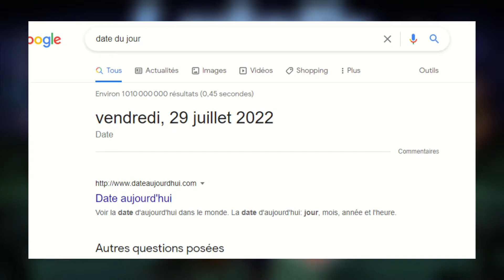Luigi's Mansion - La Cave de Jano #13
La meilleure Cave de la chaîne, la voici la voila!! Luigi's Mansion!!

Beaucoup des BG qui connaissent cette série de jeux ont surement commencés avec le deuxième épisode sur 3DS , mais force est de constater que la qualité de la licence remonte en 2001 avec Luigi's Mansion sur Gamecube.

Un spin-of de l'univers de notre plombier moustachu préféré, combiné à une parodie de jeu d'horreur, le résultat ne peut être qu'incroyable!